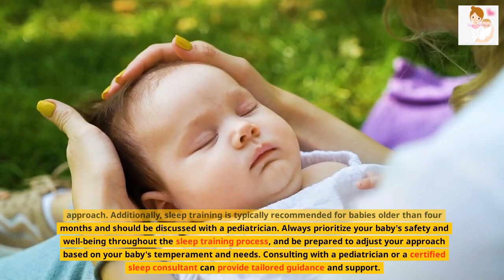Baby Sleep Training | Sleep training methods | baby sleep programs techniques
Sleep Training for babies | Sleep training methods | baby sleep training techniques

Sleep training methods are techniques used to help babies learn how to fall asleep on their own and sleep for longer stretches at night. Different methods work for different families, and it's essential to choose an approach that aligns with your parenting style and your baby's needs.

1. Gradual Extinction (Ferber Method):

This method involves allowing your baby to cry for short, progressively increasing intervals before offering comfort. For example, you might wait 3 minutes before comforting, then 5 minutes, and so on.
The goal is to gradually increase the time between comforting intervals until your baby learns to self-soothe and fall asleep independently.

2. Controlled Crying (Cry It Out Method):
In this method, you put your baby down to sleep and let them cry for a predetermined amount of time before checking on them. The intervals typically increase gradually.
The idea is to give your baby the opportunity to learn to self-soothe and fall asleep independently.

3. Chair Method:
In this method, a parent sits in a chair near the crib but gradually moves farther away over time.
The goal is to reduce the baby's reliance on parental presence to fall asleep.

4. No Tears Method (Gentle Sleep Training):
This approach emphasizes responding promptly to your baby's cries and providing comfort without letting them cry it out. Techniques may include rocking, patting, or other soothing methods to help your baby fall asleep.

5. Pick Up or Put Down Method:
This method involves picking up your baby when they cry and putting them down when they are calm but still awake. The goal is to teach your baby that they can fall asleep on their own with your support.

6. Fading Method:
In this method, you gradually reduce your involvement in helping your baby fall asleep over time.
For example, if you typically rock your baby to sleep, you might reduce the rocking motion each night until your baby can fall asleep with minimal assistance.

7. No-Cry Sleep Solutions:
These methods focus on gentle techniques to improve sleep without letting your baby cry it out. Strategies may include creating consistent sleep routines and sleep-friendly environments.

It's crucial to note that sleep training is a personal choice, and there is no one-size-fits-all approach. Additionally, sleep training is typically recommended for babies older than four months and should be discussed with a pediatrician. Always prioritize your baby's safety and well-being throughout the sleep training process, and be prepared to adjust your approach based on your baby's temperament and needs. Consulting with a pediatrician or a certified sleep consultant can provide tailored guidance and support.